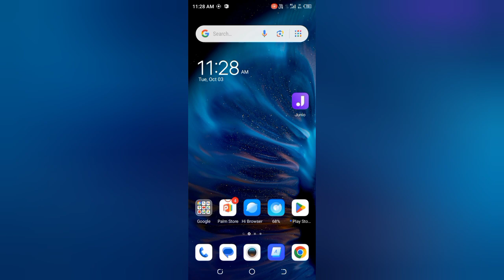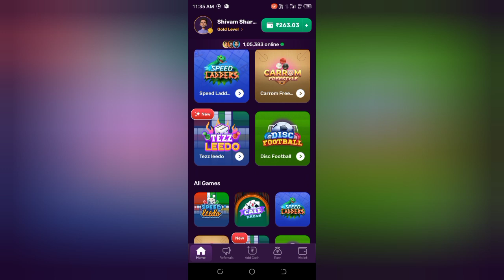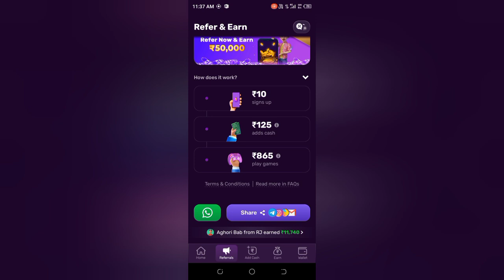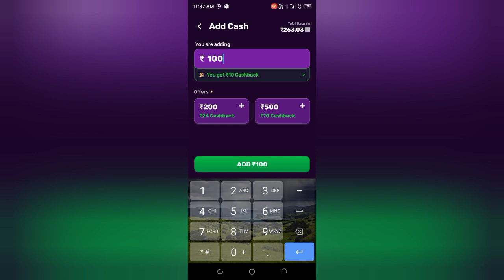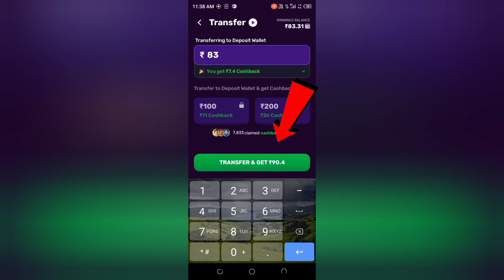1 Click ₹90 ✅ Instant Paytm , UPI में 🤑 | New Loot Offer | Live Redeem ₹90 | Best Earning App 🤑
1 Click ₹90 ✅ Instant Paytm , UPI में 🤑 | New Loot Offer | Live Redeem ₹90 | Best Earning App 🤑 |

1. Earn 1000 Daily Paytm Cash Playing
Games.
2. Easy Way To Earn Money Online In 2023
Games
3. How to make money online  2023 best
earning apps for android 2023
4. best earning apps 2023
5. best paytm cash earning apps
6. paytm cash kaise kamaye
7. earn paytm cash
8. play games and earn paytm cash money online
9. games khel kar paise kaise kamaye
10. Best Earn Money Online App 🤑

                   SHIVAM TECH ONLINE